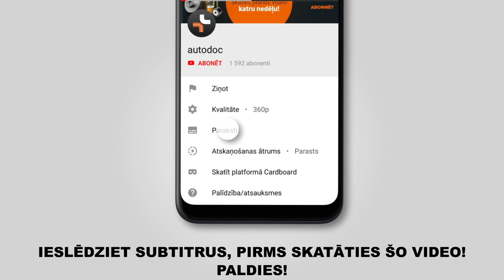Kā nomainīt priekšējās stabilizatora bukses BMW 3 (E46) [AUTODOC VIDEOPAMĀCĪBA]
Kā nomainīt priekšējās stabilizatora bukses BMW 3 (E46) 1.8 Cabrio 04.2000–12.2007 [AUTODOC VIDEOPAMĀCĪBA]

stabilizatora bukses uz BMW 3 Saloon (E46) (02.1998–04.2005) / BMW 3 Compact (E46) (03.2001–02.2005) / BMW 3 Coupe (E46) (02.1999–07.2006) / BMW 3 Touring (E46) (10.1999–02.2005) / BMW Z4 Convertible (E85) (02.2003–12.2009) automašīnām ir jānomaina saskaņā ar vienu un to pašu procedūru. Ņemot vērā transportlīdzekļu uzbūves īpatnības, šajā procedūrā var būt nelielas atšķirības.

Visi video un pdf pamācības BMW 3 rezerves daļu nomaiņai: lejupielādējiet un skatieties AUTODOC CLUB

0:00 — BMW 3 - stabilizatora bukses: maiņas pamācība soli pa solim
0:34 — Atskrūvējiet riteņu skrūves.
1:54 — Atskrūvējiet stabilizatora bukšu kronšteinu stiprinājumus.
2:29 — Noņemiet stabilizatora bukses.
3:01 — Uzstādiet jaunās stabilizatora bukses.
4:05 — Aizskruvējiet riteņa stiprinājumu skrūves.